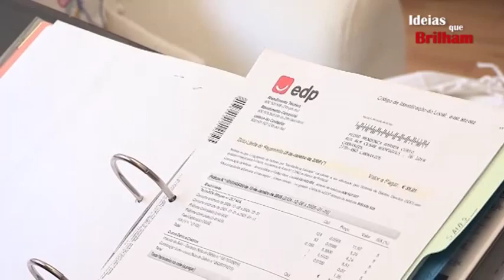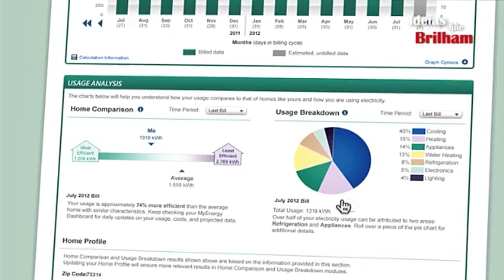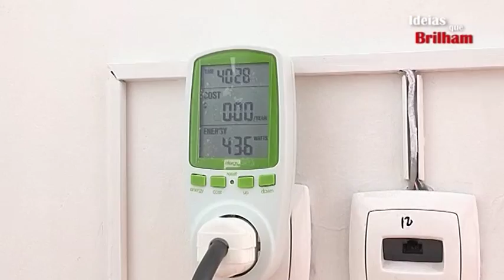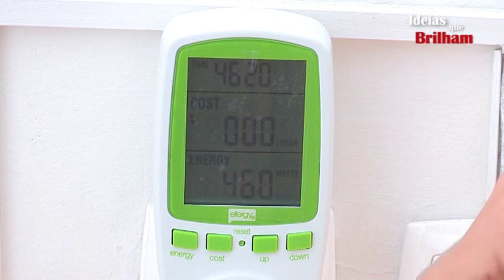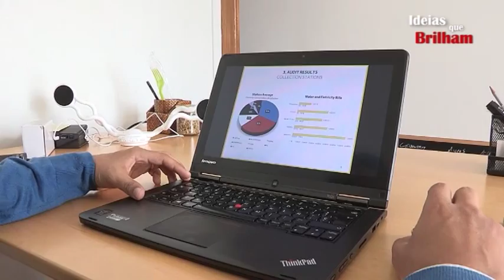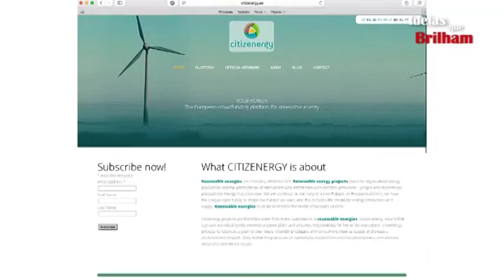A ideia da Boa Energia - Energia Renovável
A Boa Energia nasceu em 2012 pela mão de 3 jovens empreendedores com a promessa de cortar na conta de eletricidade com energia renovável. Para isso criaram uns kits de produção de energia que permite que qualquer pessoa os possa instalar construindo o seu próprio sistema desde que tenha um espaço adequado. Por cada painel instalado estimam-se poupanças de 80 a 90 euros por mês na conta da eletricidade. Veja mais esta ideia que brilha.